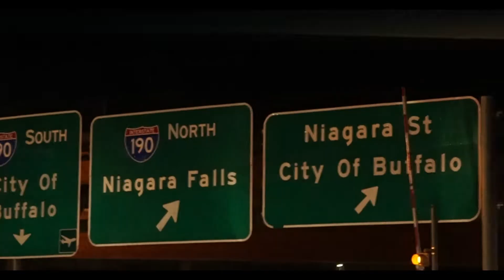WATCH: Practice Report - May 12, 2022